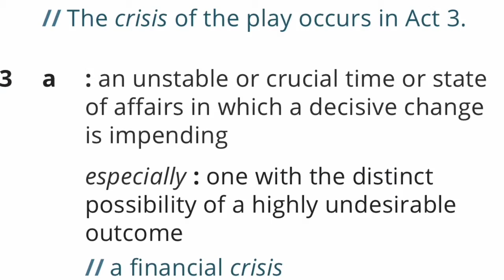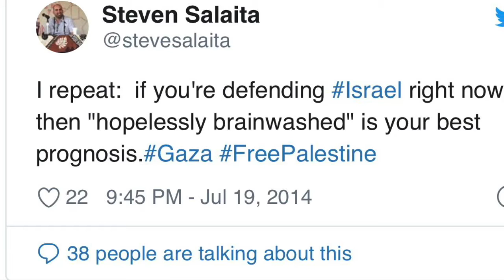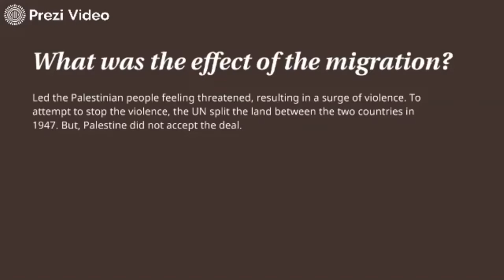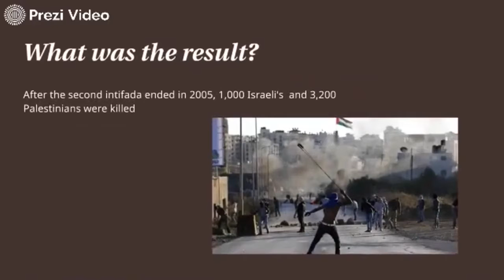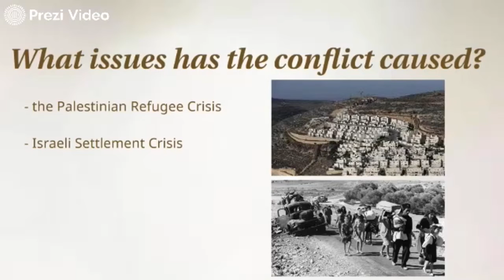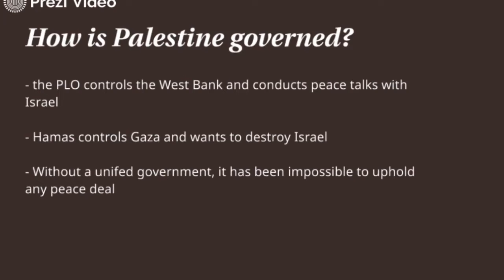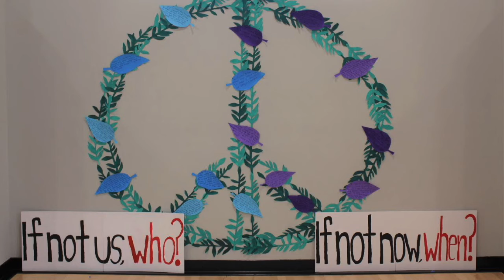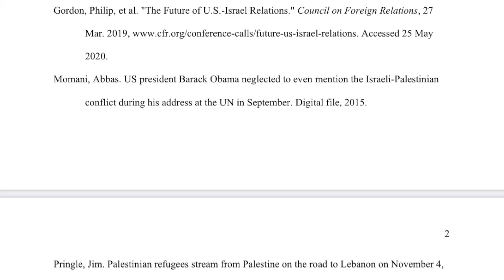X Day Documentary